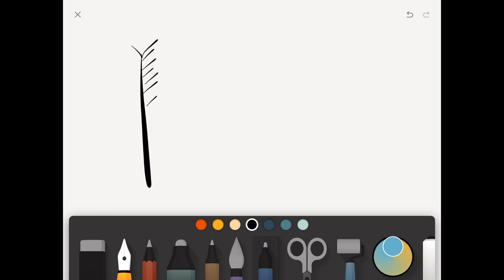Dessin 101 - Flore